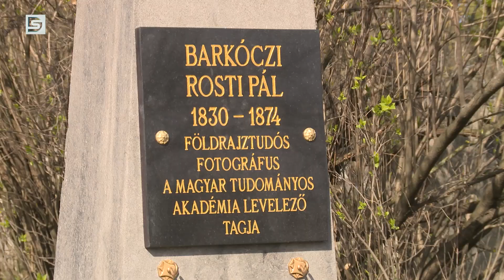DSTV | TAKARÍTÁS A KISTEMETŐBEN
A Rosti Pál iskola diákjai segítségével hétfőn folytatódott a Kistemető takarítása. Orosz Csaba, a körzet képviselője szerint vannak hosszú távú tervek a terület felújítására, de most az a cél, hogy rend és tisztaság legyen.